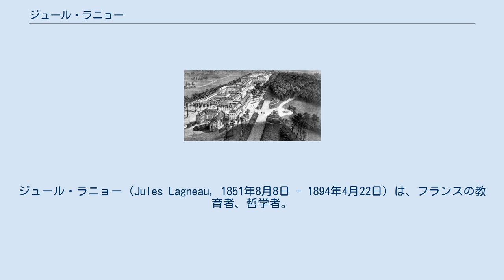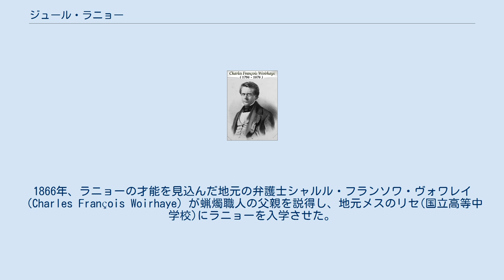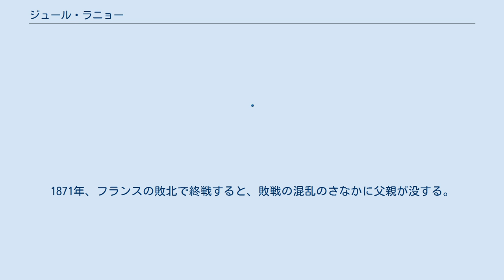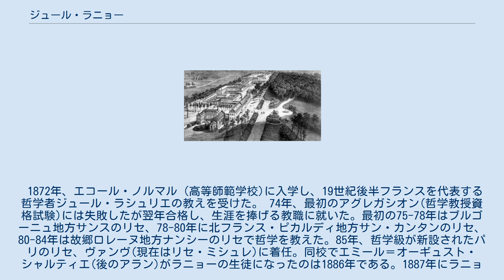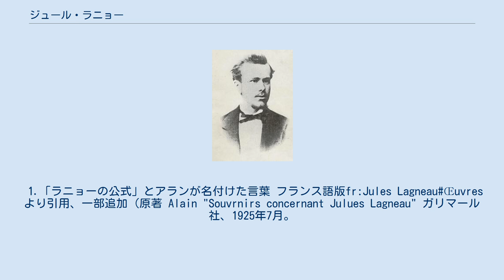ジュール・ラニョー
ジュール・ラニョー（Jules Lagneau, 1851年8月8日 - 1894年4月22日）は、フランスの教育者、哲学者。
ジュール・ラニョーは生涯をリセの一教師として過ごし一冊の著作もあらわさなかった。
その哲学が世に知られたのはラニョーの死から30年後、教え子たちが、ラニョーの授業を書きとめたノートを印刷・出版したことによる。
 「ジュール・ラニョーは私が出会ったただ一人の"偉人"だった」とラニョーの生徒だったアランは書き、自らをラニョーの「忠実な弟子」と公言している。
 アンリ4世校でベルクソンの教えを受けた批評家アルベール・チボーデはラニョーを「若者たちの師、ソクラテスの後継者としてはベルクソンの上に位置する人」と評した。
 フランス哲学史の専門家はラニョーの哲学を"フランス反省哲学"と呼ばれる思潮の出発点に位置づけている。
 ラニョーを支援した弁護士・ヴォワレイ ジュール・ラニョーは1851年にフランス・ロレーヌ地方の首府メスで、蝋燭屋の次男として生まれる。
 母親はロレーヌのドイツ語圏育ちであった。
ラニョーは幼いとき天然痘にかかりその影響で生涯病弱となった。
1866年、ラニョーの才能を見込んだ地元の弁護士シャルル・フランソワ・ヴォワレイ（Charles François Woirhaye）が蝋燭職人の父親を説得し、地元メスのリセ(国立高等中学校)にラニョーを入学させた。
ラニョーはヴォワレイの期待に応え優秀な成績で卒業した。
69年、高等師範学校の受験準備のためラニョーはパリに上京した。
 メス(Mets)攻囲戦(1870) 翌1870年に普仏戦争が始まると、フランス北東部でプロシアと境界を接しているラニョーの生地メスは戦争の最前線となった。
ラニョーはただちに故郷に戻り、弟と共に義勇軍に参加した。
戦地となった故郷メスはプロシア軍に占領され(メス攻囲戦)フランス兵は全員捕虜となったがラニョーはそこから脱出し、リールで再び戦線に参加した。
敵方にはニーチェも看護兵として参戦していたがチフスと赤痢に感染し、ラニョーも同様にチフスに罹患しているので、もしかすると同じ戦場で敵味方としてラニョーとニーチェが対峙していた可能性もある。
この普仏戦争の間にフランスは第二帝政から第三共和政に政治体制が変わった(フランス第三共和政)。
1871年、フランスの敗北で終戦すると、敗戦の混乱のさなかに父親が没する。
この戦争の影響でラニョーはドイツ嫌いとなり、後年、あるドイツ人教師が彼の授業を聴きたいと望んだとき、その希望を受けなかったという。
19歳のラニョーはドイツ帝国によって分割された生地ロアンヌを離れた。
 若き日のラニョー パリに着いたラニョーはリセ・シャルルマーニュで受験準備を再開し、翌年バカロレア(大学を含む高等教育機関入学国家試験）に合格した。
 1872年、エコール・ノルマル（高等師範学校)に入学し、19世紀後半フランスを代表する哲学者ジュール・ラシュリエの教えを受けた。 74年、最初のアグレガシオン(哲学教授資格試験)には失敗したが翌年合格し、生涯を捧げる教職に就いた。最初の75-78年はブルゴーニュ地方サンスのリセ、78-80年に北フランス・ピカルディ地方サン・カンタンのリセ、80-84年は故郷ロレーヌ地方ナンシーのリセで哲学を教えた。85年、哲学級が新設されたパリのリセ、ヴァンヴ(現在はリセ・ミシュレ)に着任。同校でエミール＝オーギュスト・シャルティエ(後のアラン)がラニョーの生徒になったのは1886年である。1887年にラニョーは最愛の母を失った。 1891年、ポール・デジャルダンとともに「倫理行動同盟（ユニオンプールラクシオンモラル " l'Union pour l'Action Morale ")」を設立した。2年後、運動にカトリックの援助を受けるか否かを巡り、共和主義者として拒否すべきだというラニョーは、可とするデジャルダンと考えが合わず脱退した。1893年秋からの学年をラニョーは病気によって休講した。翌年3月、弟のひとりが亡くなるとラニョーは痛々しい程の衝撃を受け、わずか一ヶ月後の1894年4月、弟のあとを追うように没した(42歳)。 「私の一生はなるようになるであろう。」（ラニョーが自分のことを語った時に言った言葉) -アラン-. ラニョーの授業は、哲学の概論や知識を教えるより、自ら考えさせることに重きをおいた。「私には、諸君の代り...